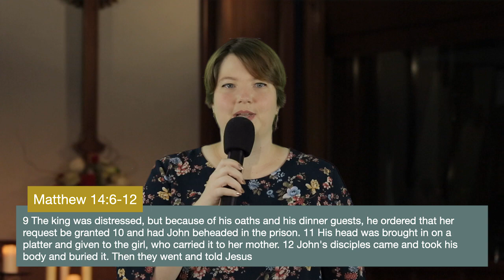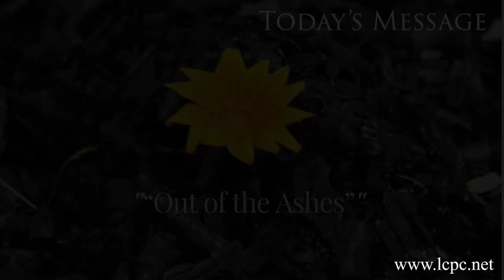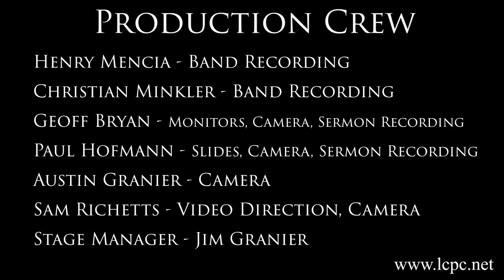LCPC Worship Service 9-20-2020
Words from Andy Wilson, Josh Horton, Kristy Hicks, Gary Woodward.  Sermon:  "Out of the Ashes", by Andy Wilson.  Music by The Blessed.